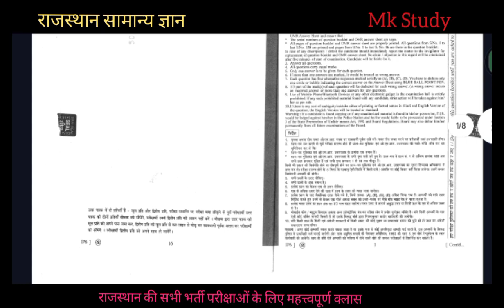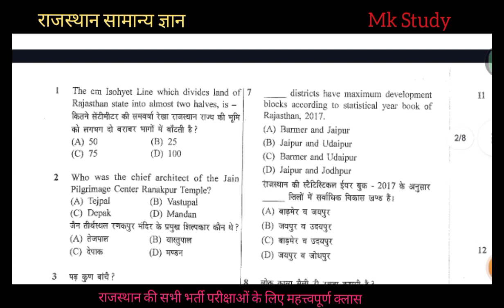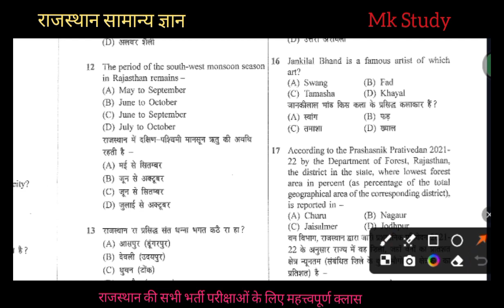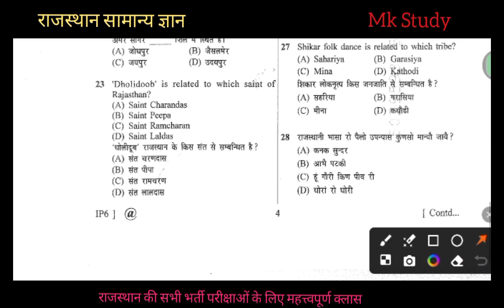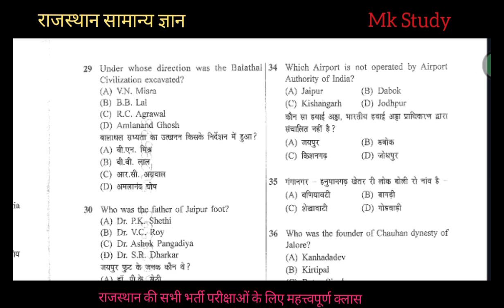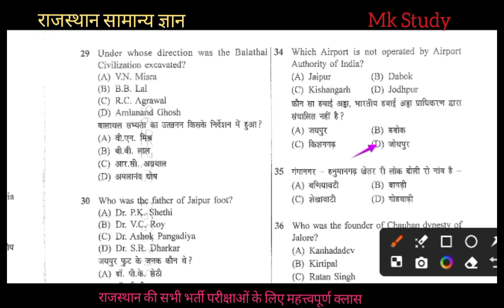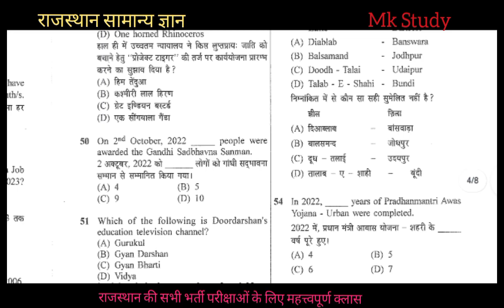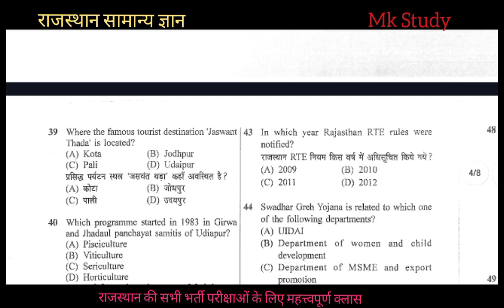राजस्थान GK MCQ ll Class - 8 ll REET Mains - संस्कृत ll पूछे गए राजस्थान जीके के प्रश्न By Gaurav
reet mains exam previous year question
reet Sanskrit previous year question
reet Sanskrit raj Gk questions